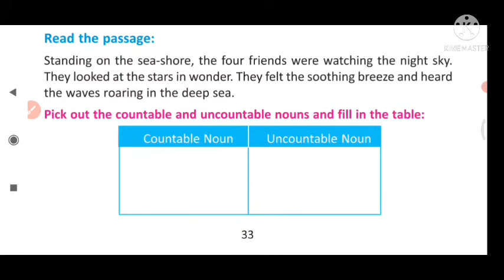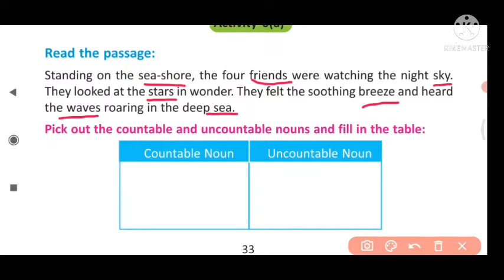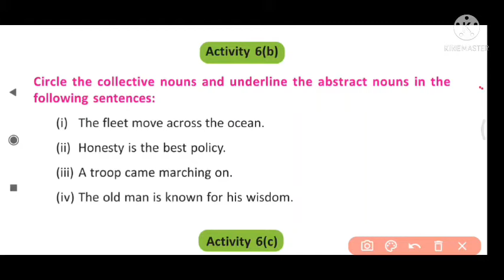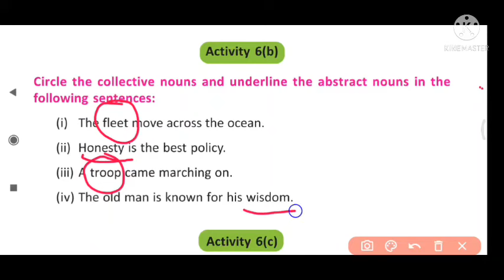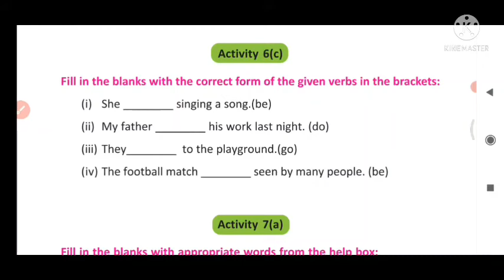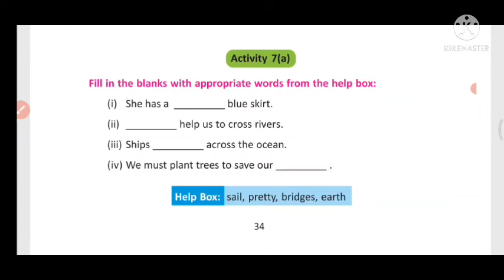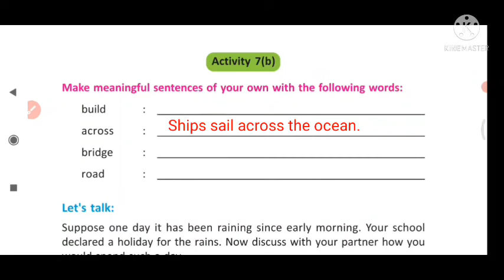Class 6 English Lesson 3 Activity 5 to 7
6th standard english book
6th english chapter 3
class 6 english chapter 3 question answer
ncert class 6th english chapter 3
class 6 english lesson 3 the rainbow
model activity task class 6
model activity task class 6 english

Class 6 English Lesson 3 Activity 1 to 4 :-